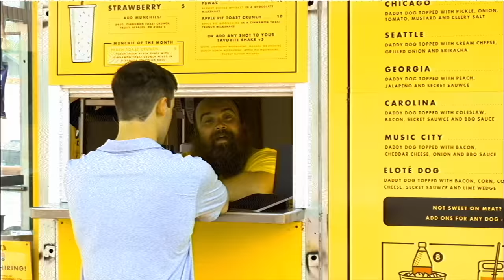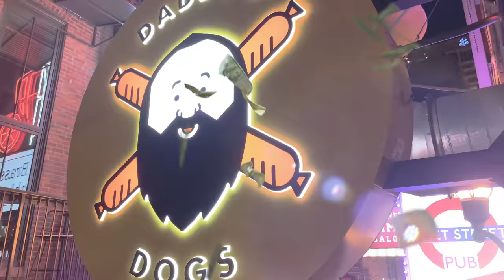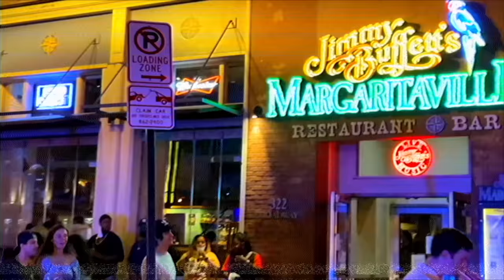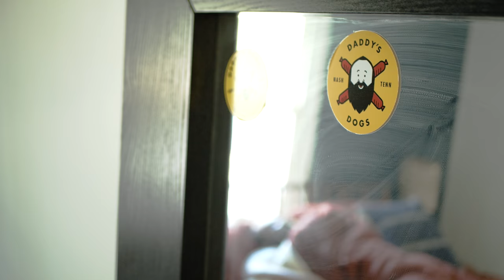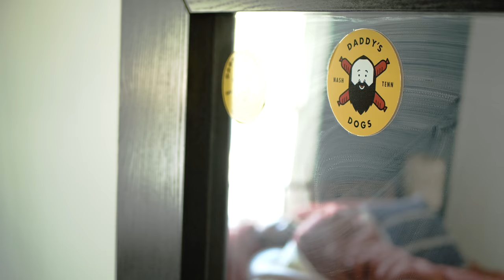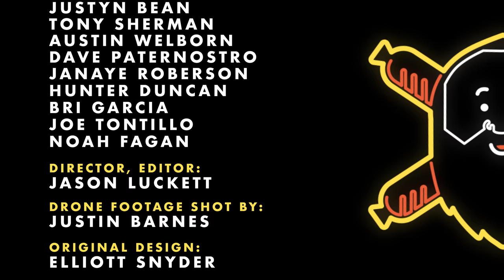"ORIGINS"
EPISODE 1 - Big Daddy and Andrew discuss their small town roots. Tony uses the Internet. Lil Man asks, "What's your favorite hotdog?" It's official, the show has landed.